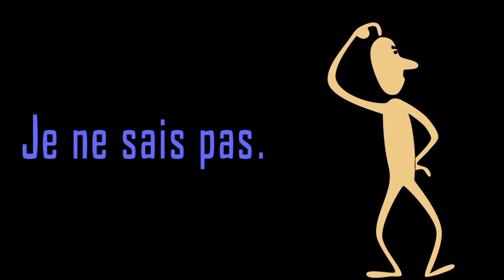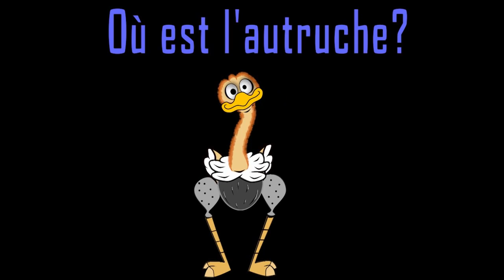Où est le chat alain le lait prépositions French prepositions